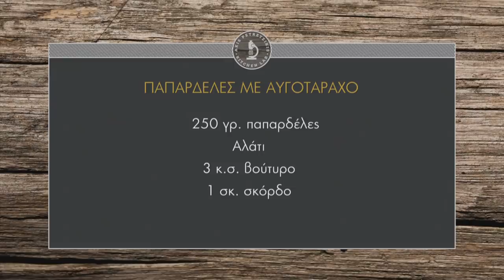Παπαρδέλες με αβγοτάραχο Επ. 37 | Kitchen Lab TV | Άκης Πετρετζίκης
Παπαρδέλες με αβγοτάραχο | Papardeles me avgotaraxo | Άκης Πετρετζίκης TV

Παρουσίαση: Άκης Πετρετζίκης
Σκηνοθεσία: Πάνος Γεωργίου
Αρχισυνταξία: Νάσια Κόλλια
Διεύθ. Φωτογραφίας: Γιώργος Μιχελής
Οργάνωση Παραγωγής: Δημήτρης Κολοβός
Εμπορικό Τμήμα: Mary-Rose Ανδριανοπούλου, Ζωή Κωνσταντοπούλου
Β. Σκηνοθέτη: Πολύβια Μενοίκου
Τεχνικός Προϊστάμενος: Βασίλης Καρυπιάδης
Σκηνογραφία: Αναστασία Χαρμούση
Γραφικά: Παναγιώτης Πατσιαούρας
Sous Chef: Μάρκος Παπακωνσταντίνου
Βοηθός Sous Chef: Τηλέμαχος Δημητρακόπουλος
Βοηθοί Κουζίνας: Σοφία Βήτα
Ειδικοί Συνεργάτες: Άννα Μαρία Βολανάκη, Κατερίνα Βασιλακοπούλου, Μάρθα
Διευθ. Παραγωγής: Διαμαντής Αρακάς
Floor Manager: Διονύσης Κυπριώτης
Οπερατέρ: Δημήτρης Τοπούλογλου, Άγγελος Τσουκαλάς:
Χειριστής Ρομποτικής: Κώστας Τσέλης, Γιώργος Παρθένης
Χειριστής Cam Rail: Παν Παν

Ηχολήπτης: Στέφανος Κεραμύδας
Μοντάζ: Ειρήνη Κεφαλά, Ηλίας Αποστολίδης
Ηλεκτρολόγος: Μάκης Λάντος
Εκφώνηση: Νάσια Κόλλια
Ενδυματολόγος: Αλέξης Φούκος
Βοηθός Ενδυματολόγου: Αλέξια Μπελογιάννη